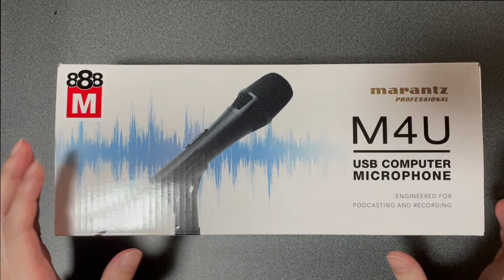【Amazonマイク】マランツプロmarantz このお値段でこれだけの音質は大満足です【888M マランツプロ USBコンデンサーマイク】【ゲームマイク】【おすすめ商品】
日常録#59  おすすめ商品#1

Amazonで購入したおすすめ商品【マイク】です🎤
１ヶ月前に予約販売開始されたオーディオインターフェースが未だに届かなくて急遽アマゾンでマイクを購入したところこのお値段で思った以上に音質もよかったので紹介させていただきました🎤
歌ってみたようのマイクを持っているんですけどオーディオインターフェースが無いと接続ができないため・・・USBでさすだけのマイクを探したところこの商品にたどり着きました。
気になる人は動画&ネットで見て下さい★
ちなみに私のPCはWindows10です。

歌ってみたようにはちょっと不向きかもしれませんが…ゲーム用のマイクとか音声の録画程度ならこのマイクで十分だと思います🎵

今回紹介したおすすめ商品【マイク】
アマゾン(Amazon)

サブチャンネル【ゲーム実況】始めました！
ゲーム＝モンスト(６年目)・原神←最近始めました

★私が使っている音楽機材↓音楽ソフト・動画編集ソフト★
Amazonで揃えられます！

音楽ソフト＝CUBASE PRO 12 スタインバーグ(Steinberg)
音楽専門学校でおすすめされた音楽ソフトです。
今となってはやり方もyoutubeに良く載っていますので非常に使いやすいですよ。

オーディオインターフェース＝AG03orAG06シリーズ
AG03(旧型)
AG03MK(新型)
※AG03とAG06の違いはマイクや楽器を挿すコードが１つか２つの違いです！
新型のAG03MKは人気過ぎてすぐに売り切れちゃいます。
私はAG03MKのブラックを愛用しています💗

MIDIキーボード🎹＝Roland A-49-BK
※Rolandしか勝たん💗私が購入した時は２週間以上待ちました…

ヘッドホン🎧＝SHURE(シュア)シリーズ
レコーディング用ヘッドホン
ワイヤレスイヤホン(レコーディング✖)
ワイヤレスイヤホンは音楽を聴くようです！
レコーディングには使えませんので注意して下さい
ヘッドホン🎧とマイク🎤はSHUREしか勝たん💗

マイク🎤=SHURE(シュア)シリーズ
BETA58Aは一生良いマイク🎤って言われてます！(10年前から現在までｗ)
SM7Bグレードアップしたら私が買いたいマイクｗ
どっちもダイナミック型です！
AT2020はコンデンサーマイクで１万円少しで買えて
初心者や最初に買ってもいいマイクです🎵

音楽関係ではなく、ゲーム実況とか少し声を入れたいだけなら2000～3000円で買えるこのマイクおすすめです。
コンバータが結構よかった！※イヤホンは別売り

他にどこの編集動画ソフトがあるのか分からないくらいｗ
YouTubeでもやり方が結構載っていますので使いやすいですよ！